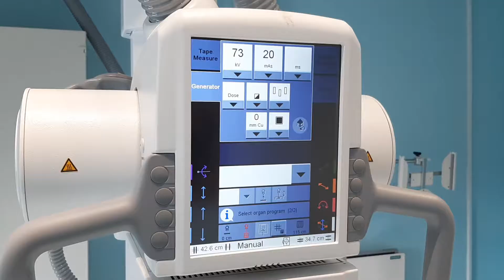Novi RTG uređaj u KBC-u Rijeka